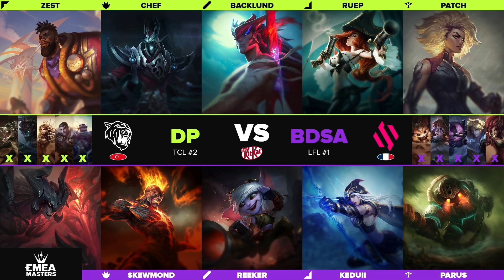BDSA vs DP | EMEA Masters 2024 | Swiss Stage BO1